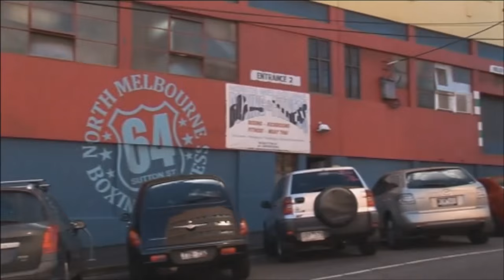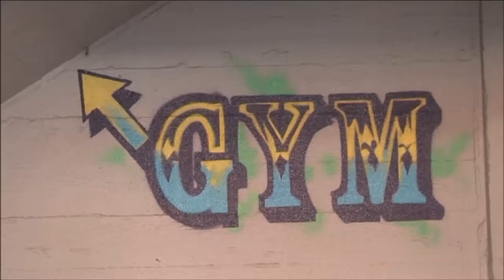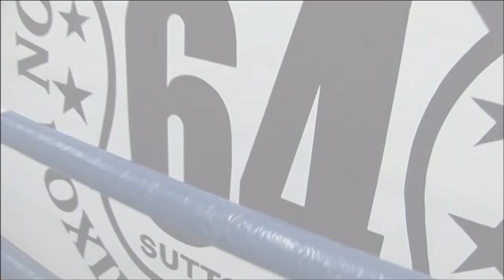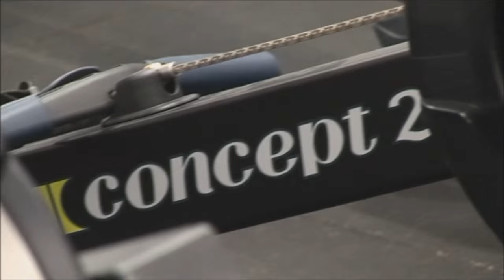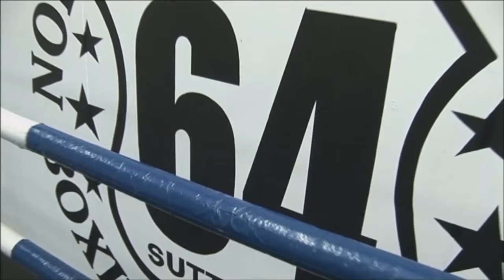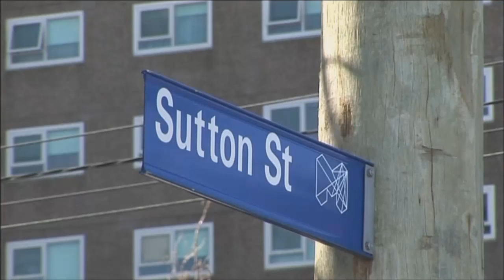WKA Victorian Amateur Combat Sports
WKA sanctioned event - Victorian Amateur Combat Sports.
Event location: North Melbourne Boxing Fitness - 64 Sutton St, North Melbourne

SSDL Solutions - Supporting you from the desktop to the cloud.

We will also be putting up an edited version up soon so keep an eye out.